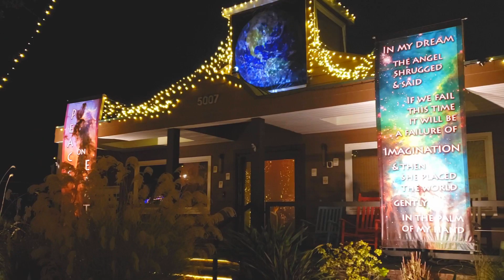SMHC at Torrance Xmas Lights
The Santa Monica Hiking Club visits the Torrance Christmas Lights - December 20,